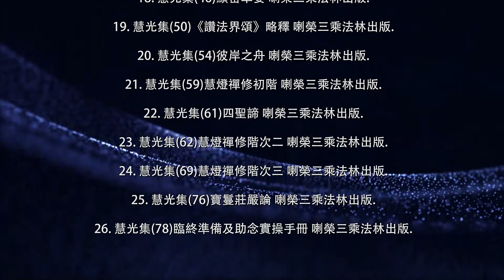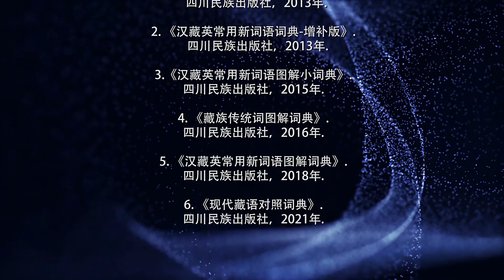《入菩萨行论》简要版13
《入菩萨行论》是大乘佛教的一部重要论典，主要阐述如何趋入菩萨的行为，也即如何修持菩提心，以证得最高智慧。本课选取第八品中的部分偈颂，阐释了何谓禅定以及修持禅定的目的，然后介绍了菩提心禅定修法中极为重要的“自他平等”。